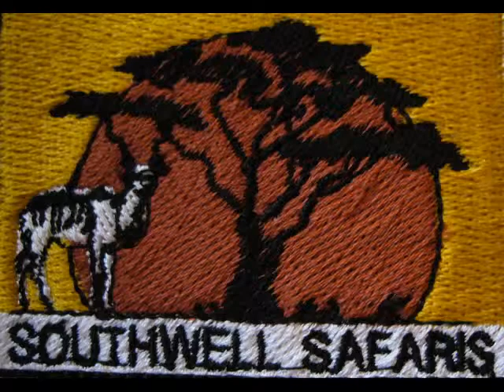Southwell Safaris Eastern Cape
Slideshow Southwell Safaris